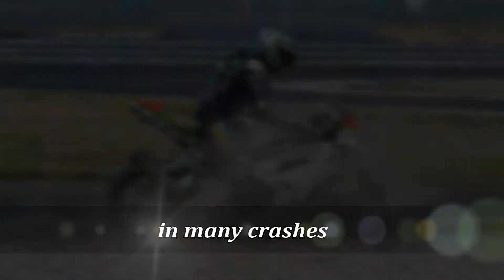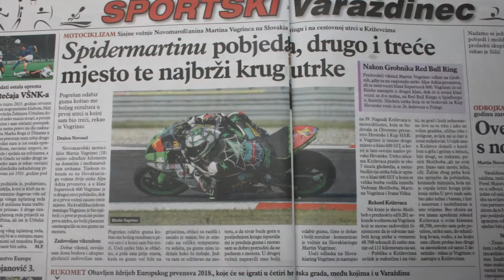Martin Vugrinec & OneX